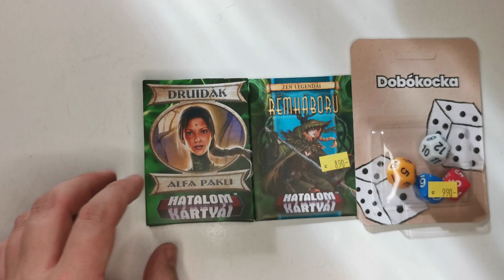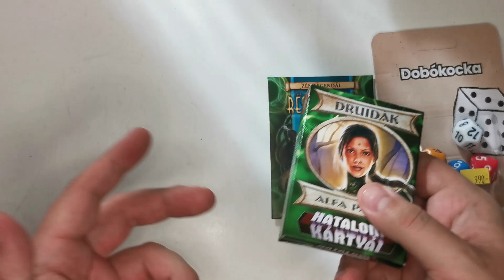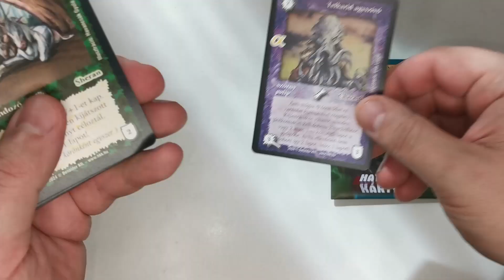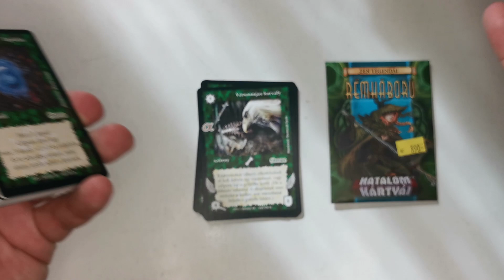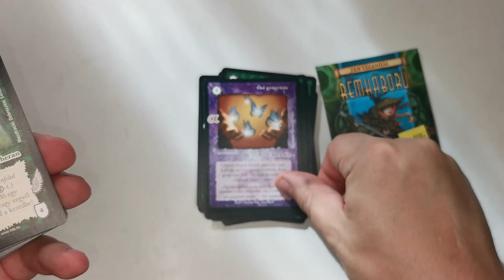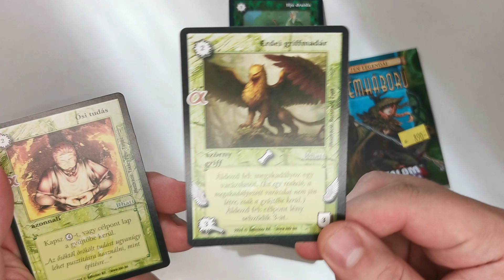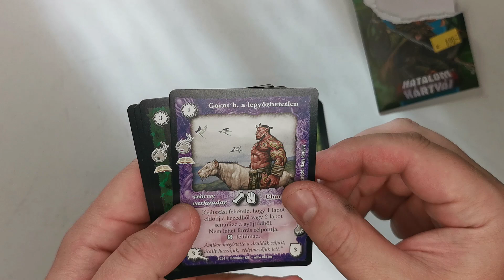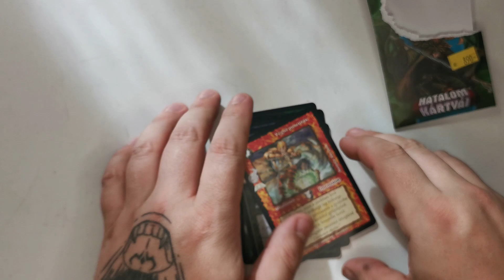Hatalom kártyái alfa pakli bontás Druida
Ha megnézted a élő adást vagy videót köszönjük szépen a megtekintést. Nyugodtan dobj egy like-ot ha tetszett neked 😉 valamint hasonló tartalomokért iraktkozz fel a csatornákra.

Live chat szabályzat:

- Tilos a hirdetés és a reklámozás.
- Kerüljük a kiabálást (CapsLock) és a sok emoji használatátt.
- Nem fogom senkinek a nevét bemondani.
- Tiltás vagy Bann jár a flood/spam-ért.
- Moderátorokat tiszteleben tartani.
- Nincs kéregtés hogy kérsz moderátor rangod.
- Kérlek ne trollkodni gyere a stream-re. Köszi.
- Érezd jól magad :)

Atti gépe:

Proci: AMD RAYZEN 5 1600X 6 mag 3.6 ghz
Ram: Kingston HyperX PREDATOR 16 GB DDR4 ram
Ház: Kolink Punisher
Táp: RAIDMAX Cobra 80 plus 600 wat
Videó kártya: MSI GAMING X 3GB 192  bit
Vinyó: WD 1 tb
SSD: KINGSTONE 240 GB
Alaplap: ASROCK AB 350 FATALITY
Bilentyüzet: Redragon
Egér: HAMA URAGE METAL MORFH 2
Egérpad: HAMA URAGE

Zsubi Gépe:

Proci: Intel Core i5 7400
Alaplap: MSI H110M PRO-D
Ram: ddr4 2x8GB ram
Videokártya: Asus Strix 1650 Gtx 4GB Vram
Egerem: Redragon M802-RGB Titanoboa2
Fülesem: Hama SoundZ 7.1